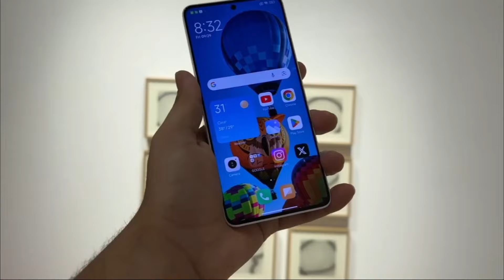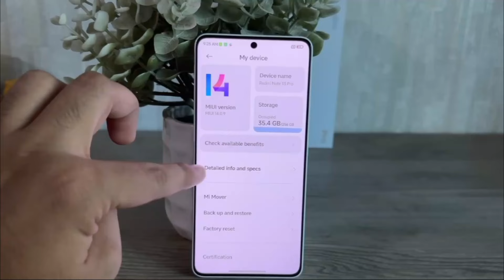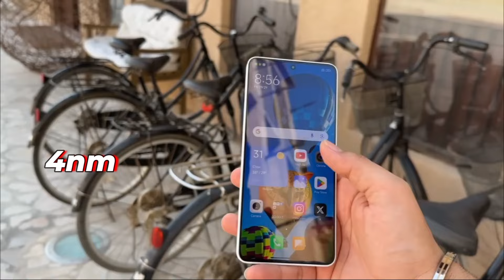Oppo F25 Pro 5G vs Redmi Note 13 Pro 5G Honest Comparison | Which is Camera King?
Hello Friends, In this video Main Oppo F25 Pro 5G vs Redmi Note 13 Pro 5G ka Honest Comparison karunga , agar aap soch rhe hain ki aapko Konsa phone lena chahiye   to ye video aapki help karegi decision lene me to Video ko end tak jarur dekhna ..

Topic Covered In this video:
Oppo F25 Pro 5G vs Redmi Note 13 Pro 5G
Oppo F25 Pro 5G vs Redmi Note 13 Pro 5G comparison
Oppo F25 Pro 5G vs Redmi Note 13 Pro 5G speed test
Oppo F25 Pro 5G vs Redmi Note 13 Pro 5G camera
Oppo F25 Pro 5G vs Redmi Note 13 Pro 5G Camera test
Oppo F25 Pro 5G vs Redmi Note 13 Pro 5G Camera Samples
Oppo F25 Pro 5G vs Redmi Note 13 Pro 5G Camera zoom test
Oppo F25 Pro 5G vs Redmi Note 13 Pro 5G Gaming
Oppo F25 Pro 5G vs Redmi Note 13 Pro 5G Gaming test
Oppo F25 Pro 5G vs Redmi Note 13 Pro 5G BGMI Test
Oppo F25 Pro 5G vs Redmi Note 13 Pro 5G Battery test
Oppo F25 Pro 5G vs Redmi Note 13 Pro 5G battery drain test
Oppo F25 Pro 5G vs Redmi Note 13 Pro 5G Charging test
Oppo F25 Pro 5G vs Redmi Note 13 Pro 5G Price
Oppo F25 Pro 5G vs Redmi Note 13 Pro 5G speakers
Oppo F25 Pro 5G vs Redmi Note 13 Pro 5G display
Oppo F25 Pro 5G Price
Redmi Note 13 Pro 5G Camera Review
Redmi India
Oppo India

NOTE: I DO NOT OWN THE PHOTOS AND VIDEOS USED IN THIS VIDEO . THESE PHOTOS AND VIDEOS BELONGS  TO ITS RESPECTED OWNER.